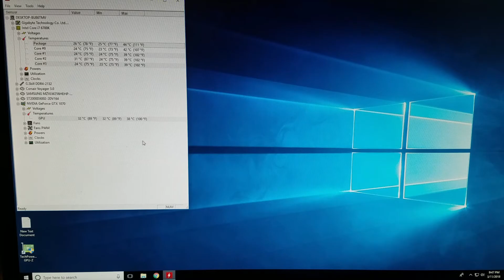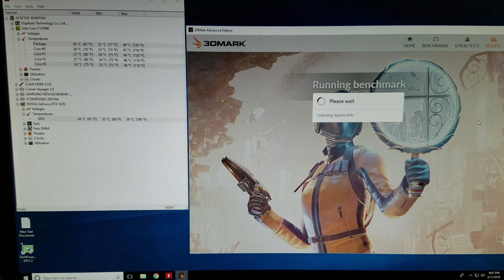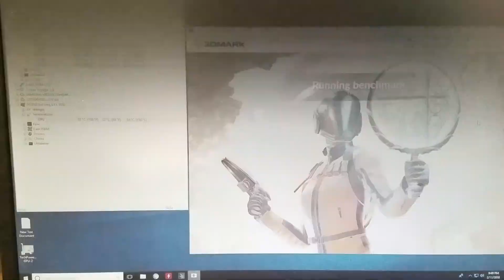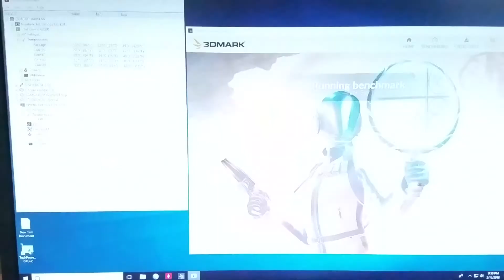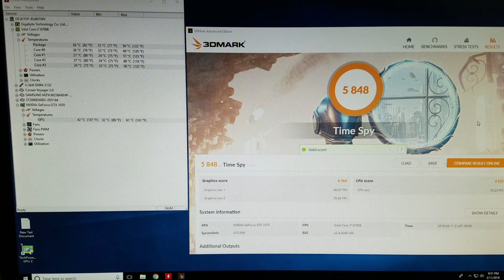Gigabyte GTX 1070 WindForce OC Edition Timespy Benchmark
GPU ONLY for sale locally on NWA Craigslist.

Testbench Specs:
i7-6700K
Corsair H110i GTX 280mm CPU Cooler
Gigabyte Z170 Gaming 5
16GB G.Skill Ripjaws V DR4 3200
Gigabyte GTX 1070 Windforce OC Edition GPU
256GB Samsung PM961 m.2 SSD
2TB Seagate Firecuda SSHD
650W Rosewill Arc PSU
Silverstone Primera Full Tower White/Black Case
5 Blue Led fans